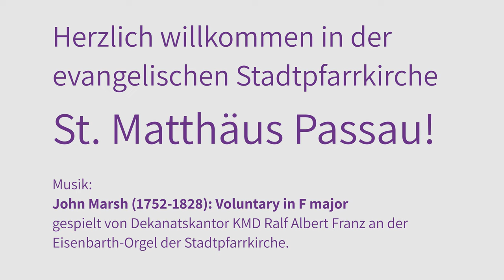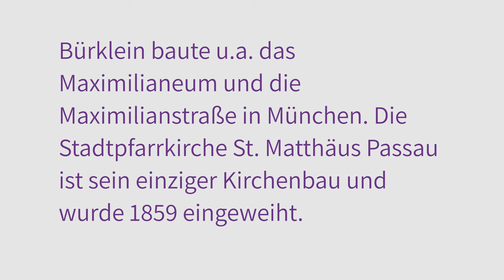Die evangelische Stadtpfarrkirche St. Matthäus Passau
Herzlich willkommen in der evangelischen Stadtpfarrkirche St. Matthäus Passau!

Geplant wurde unsere Stadtpfarrkirche vom Münchener Hofarchitekten Friedrich Bürklein (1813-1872) nach dem Vorbild englischer gotischer Landkirchen. Er baute u.a. das Maximilianeum und die Maximilianstraße in München. Die Stadtpfarrkirche St. Matthäus Passau ist sein einziger Kirchenbau und wurde 1859 eingeweiht.

Musik: John Marsh (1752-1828): Voluntary in F major gespielt von Dekanatskantor KMD Ralf Albert Franz an der Eisenbarth-Orgel der Stadtpfarrkirche.